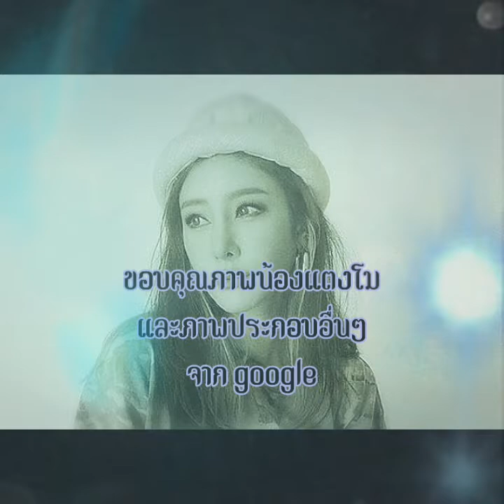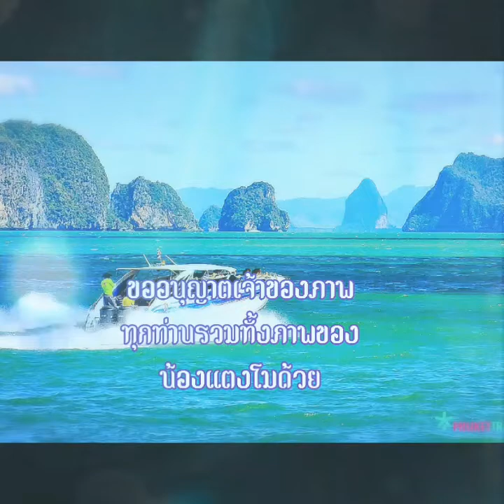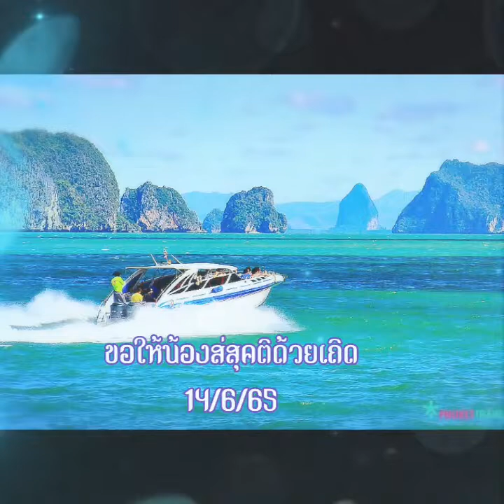เพลงโศกศัลย์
ต้นฉบับขับร้องโดย
ธานินทร์  อินทรเทพ
คำร้องและทำนองโดย
วิภาส  รวิภาส

ร้องใหม่เพื่อรำลึกถึง...
แตงโม นิดา ผู้จากไป
โดย  สุมล  บุญยะกมล

14/6/65